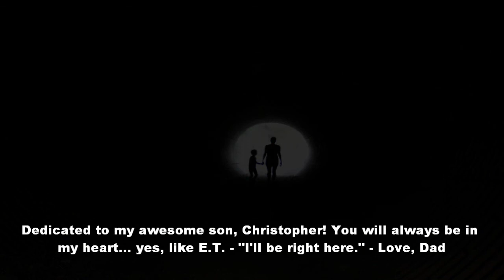I Will Follow You Into The Dark - Cover by Joel Pascual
It seems everyone has been singing this song lately, so I thought I'd put my own recording of this together. With that said, this is my version of Death Cab for Cutie's - "I Will Follow You Into The Dark" song.

I dedicate this song to my awesome son. He's the light and joy of my life...and the reason I wake up every morning. I know one day you'll make everyone who knows you proud. I just know it. I love you, Christopher!

Love,
Dad